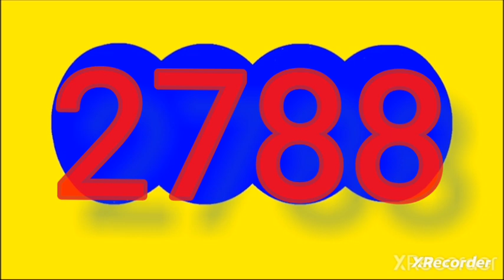Resultado sinuano dia de hoy martes 9 de julio del 2024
RESULTADOS SORTEOS DE LOTERIAS Y CHANCES DEL martes 9 de julio del 2024